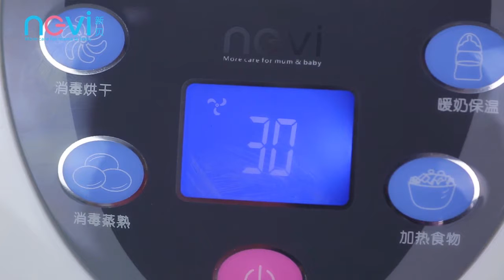8600 electric steam sterilizer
electric steam sterilizer